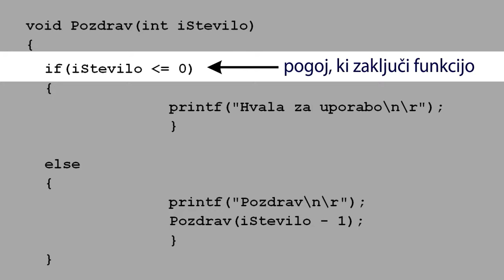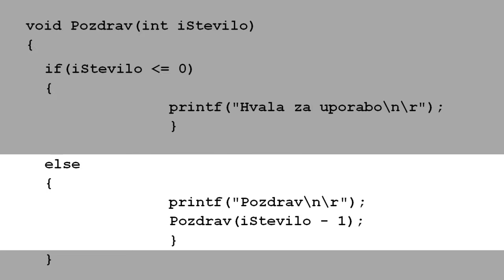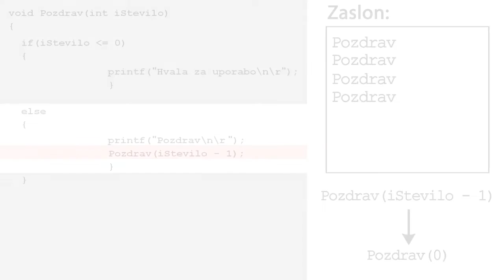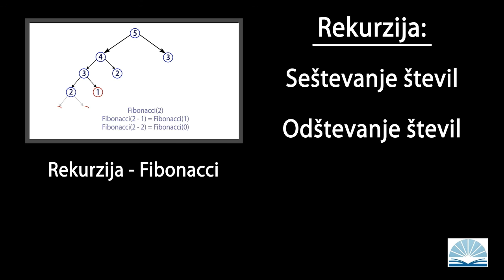Rekurzija - osnovni primer